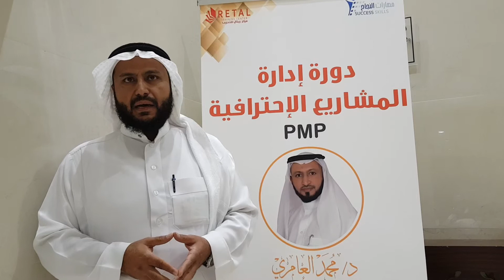انطباعات د. علي بن محسن الشويش عن دورة إدارة المشاريع الإحترافية PMP المدرب د. محمد العامري